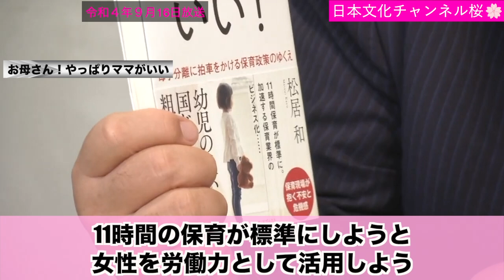【切り抜き 直言極言】お母さん！やっぱりママがいい [桜R4/9/19]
チャンネル桜のコラム番組「直言極言」の切り抜き動画です！
  本編はこちらから↓
【直言極言】お母さん！やっぱりママがいい

キャスター：水島 総

■ お母さん！やっぱりママがいい